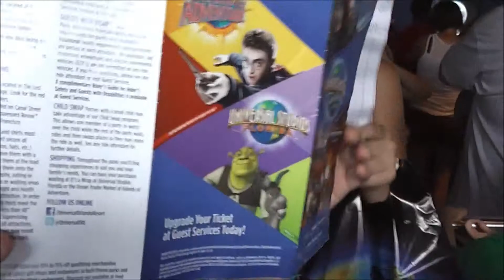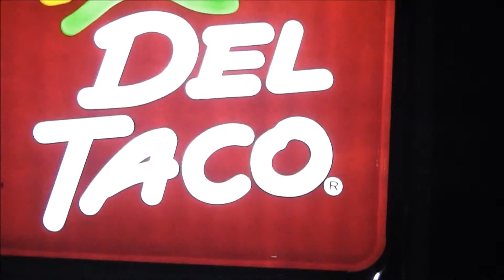Disney World ICP 2013 Vlog #23 : Chats in Universal & Applebees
Hey! I'm Jane, a, British Disney International College Program participant during the summer of 2013 working at Magic Kingdom in Outdoor Foods. I will be vlogging my experience throughout in a bid to record my time at Disney and also to help future applicants.